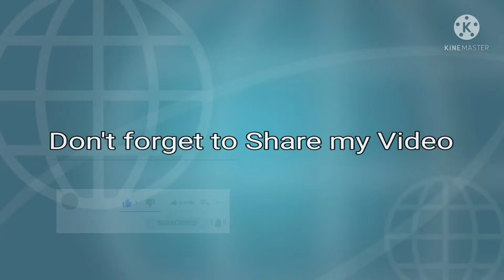सब्जी की जंजत नही | एक बार ये चटनी बनाई तो उंगलियां चाट के खायेंगे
Fresh Red Chilli Chutney |Spicy 🔥 Tangy

This simple and spicy chutney made from fresh red chillies. Serve this spicy red chilli chutney along with Rice,Khichadi, Poolav also can serve with South Indian Food like Idli, Dosa or Uttapam of your choice.

*Ingredients*

1. Fresh Red Chill
2. Jaggery
3. salt as per Test
4. garlic
5. Lemon juice
6. Fresh Coriander leaves
7. Oil or Ghee (Completely Optional. If we want to preserve Chutney for long time den we need to Mix oil or ghee for longer te preservation)

Very testy, gujarati flavor with kathiyawadi tadka.
All in one recipes gujarati style with kathiyawadi tadka